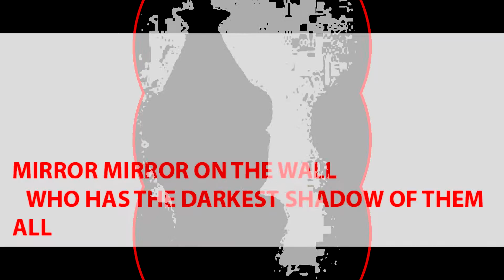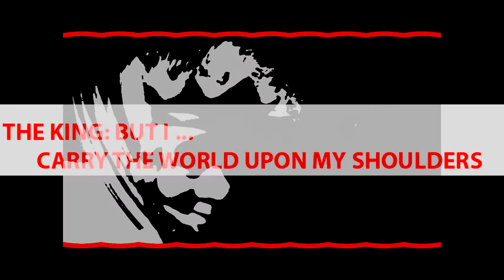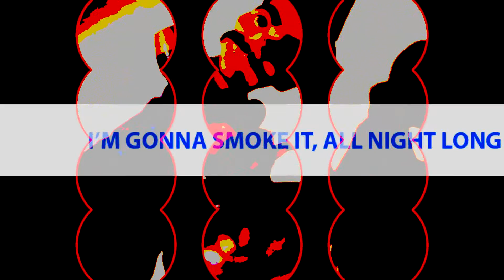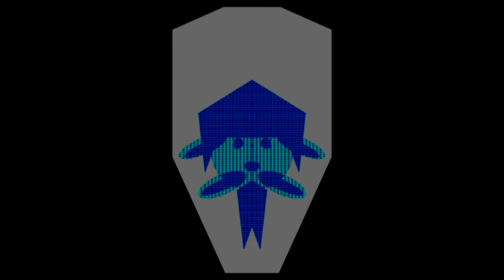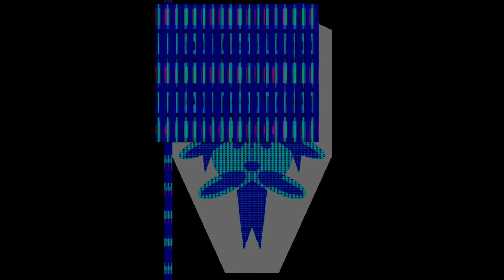S6E12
SEASON 6 - ULTIMATE BEBE
   EPISODE 12